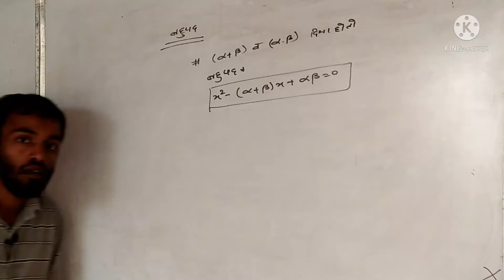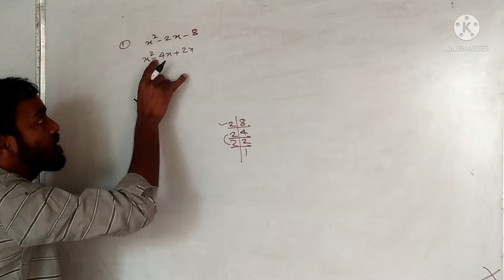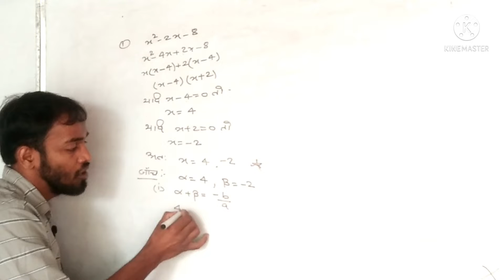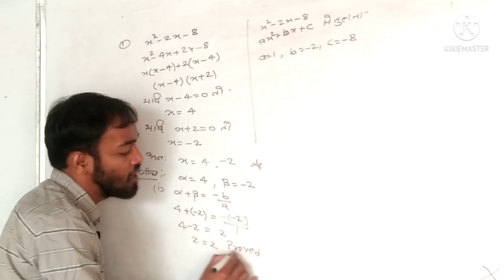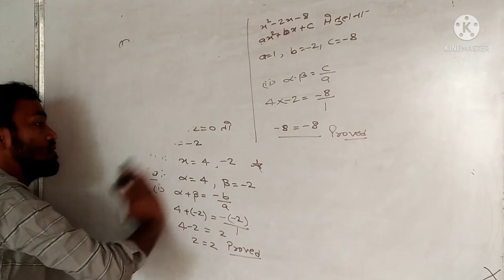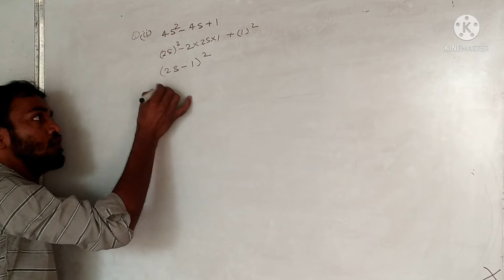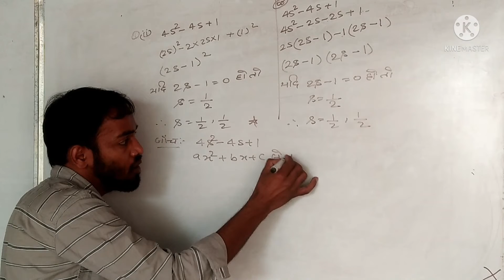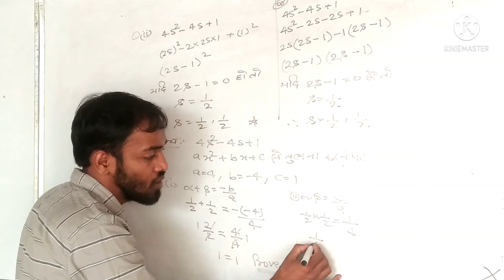class10 बहुपद प्रश्नावली 2.2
बहुपद
क्लास 10 मैथ
क्लास 10 गणित
बहुपद 2.2
क्लास 10 मैथ्स चैप्टर 2.2
मैथ 2.2
मैथ चैप्टर 2.2